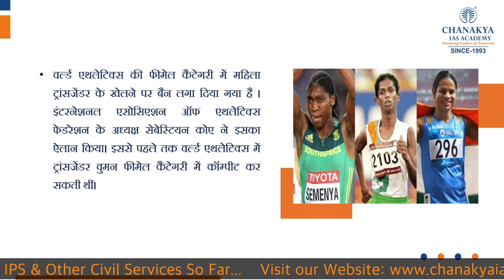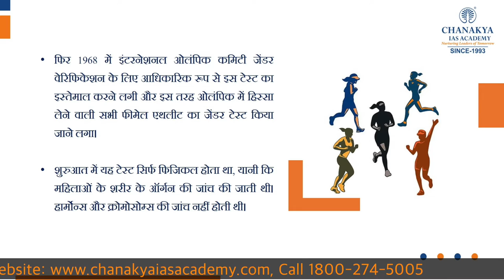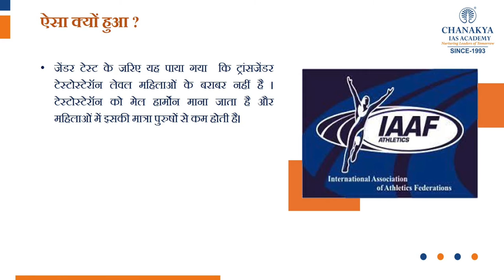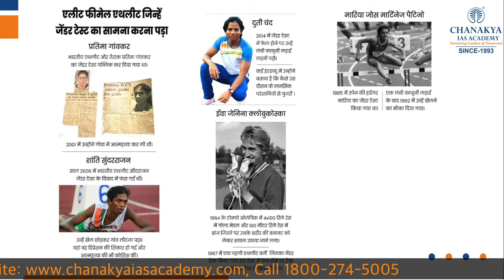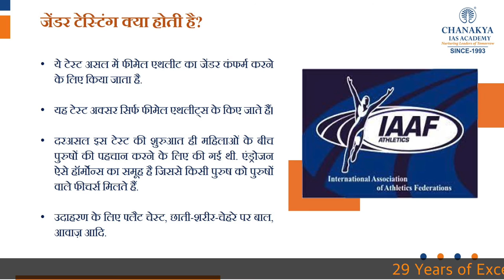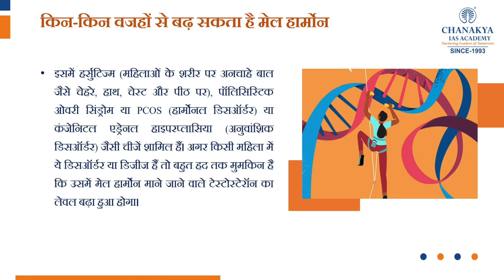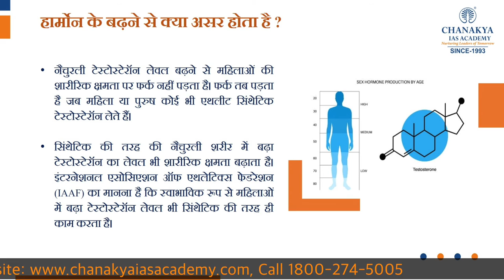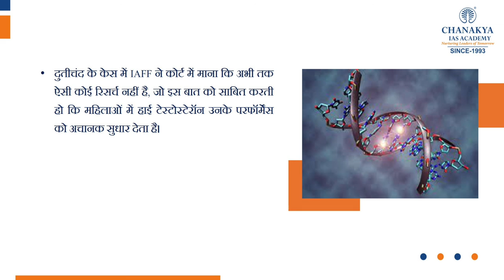Gender Testing in Sports | What is Athlete Gender Testing and when was it started? GK Today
Gender Testing in Sports. What is Athlete Gender Testing and when was it started? Sex verification in sports also known as gender verification, or loosely as gender determination or a sex test occurs because eligibility of athletes to compete is restricted whenever sporting events are limited to a single sex.